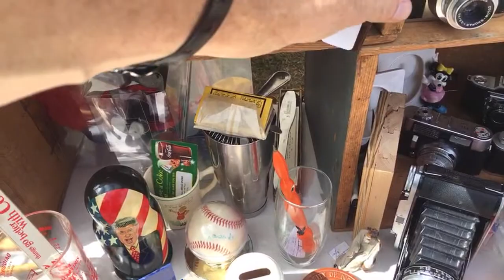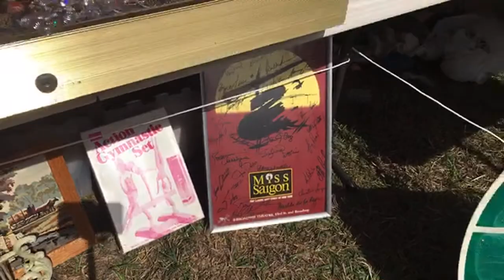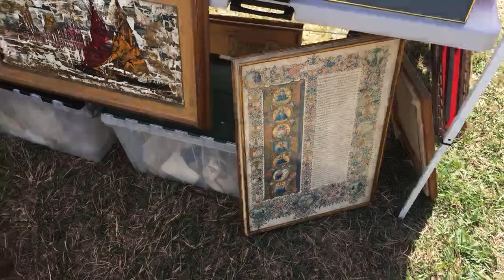HELP ME PICK ANTIQUE & VINTAGE STUFF FOR LIVE SALES!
​If you are interested in seeing any items in an upcoming live sale, send an email with the item description AND the video time stamp to !

Are you interested in exclusive content and special perks that help support the main channel?

☀️  BTC: bc1qhcx6e3gp5kxv3rx696mhmsqfe0pv3chvpps0ku
☀️  ETH: 0xBbddAF1231944e7E6D0EA097Cb0609F1640537eF